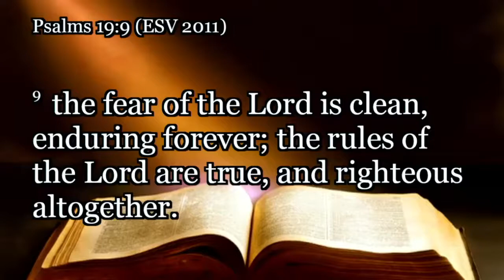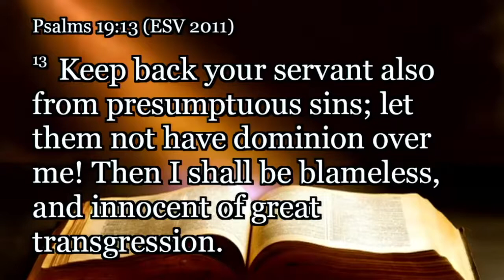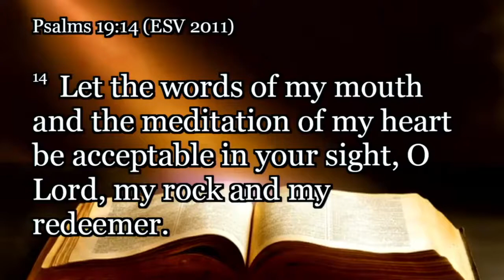Psalm 19:7-14 - The Self-Revelation of God With Words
"The Self-Revelation of God With Words"
Pastor Randy Anderson
Psalm 19:7-14

We ought to be diligent Bible readers in 2022 and for the rest of our lives.
1. We should read the Bible because of what it is.
2. We should read the Bible for what it does for us.
3. We should read the Bible for its great value and pleasantness.
4. We should read the Bible for its warnings.
5. We should read the Bible for the sake of spiritual transformation.